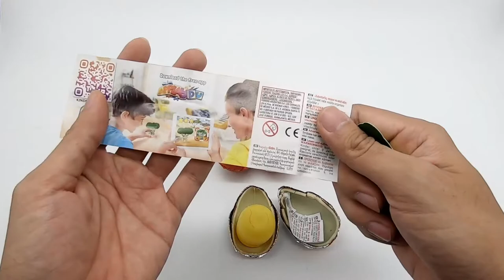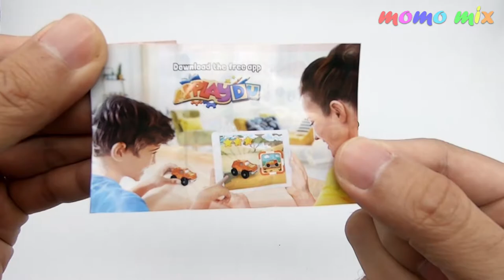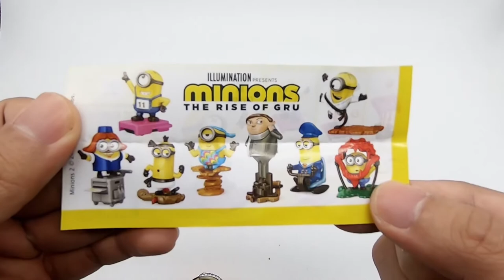3 x Kinder Überraschung Surprise Eggs Minions Toys